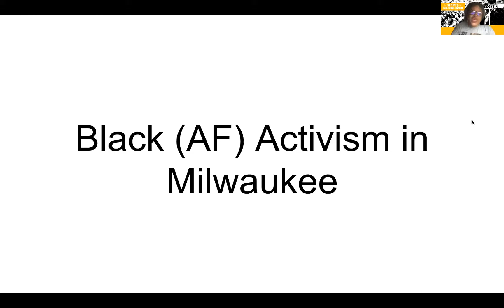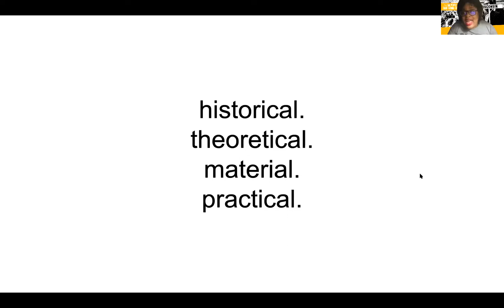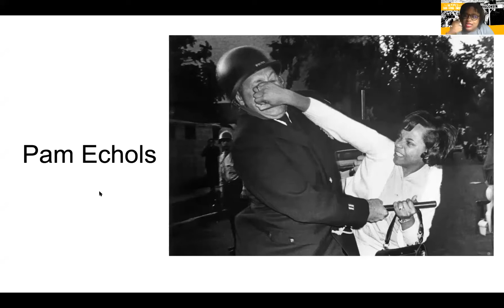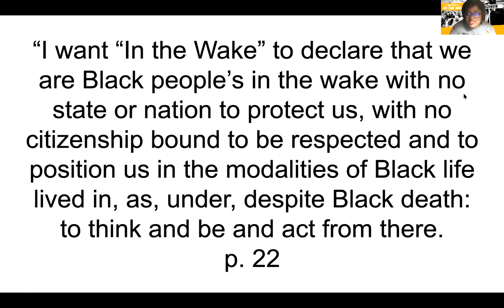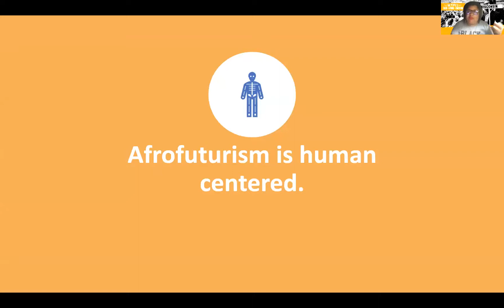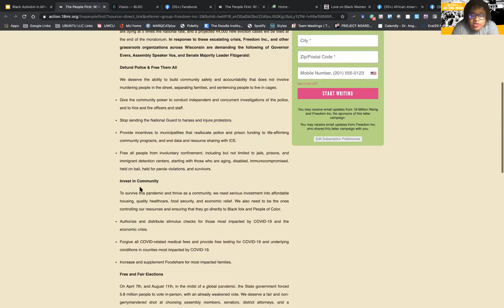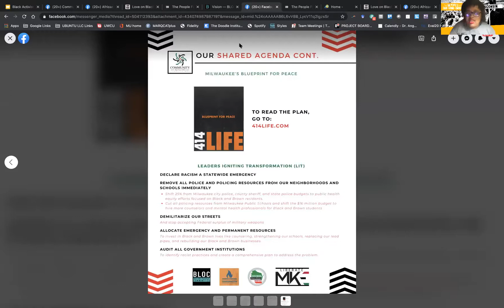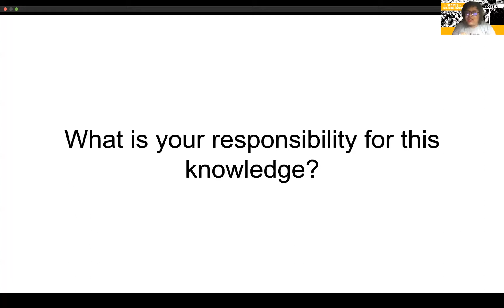AAD Webinar | "Black Activism in Milwaukee" with Dr. Monique Liston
Webinar | "Black Activism in Milwaukee" with Dr. Monique Liston, founder of UBUNTU Research and Evaluation, a professional learning community that prioritizes Black women and their leadership in building beloved communities.